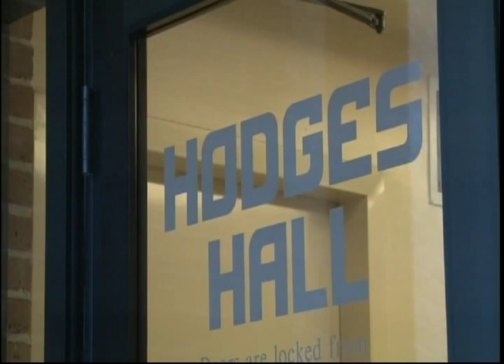Sports Showtime's Bottom of the 9th: April 25, 2013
On today's show, Alex and Patrick recap the LSU Baseball game against Tulane, and preview the NFL Draft.